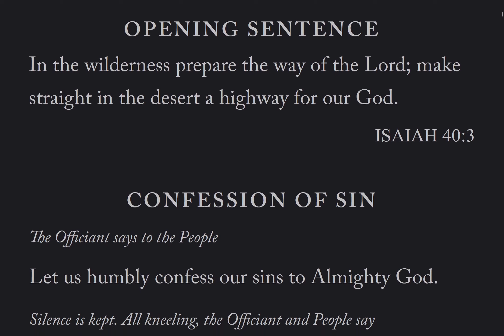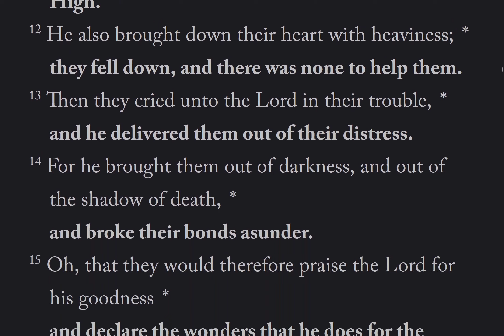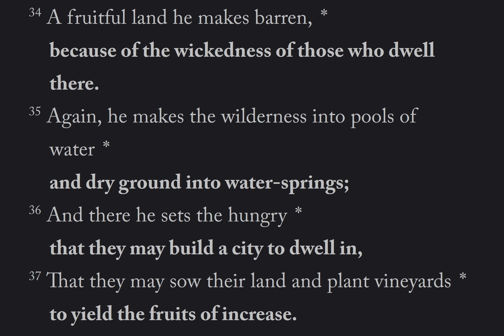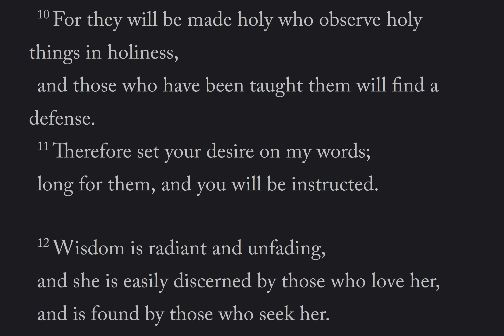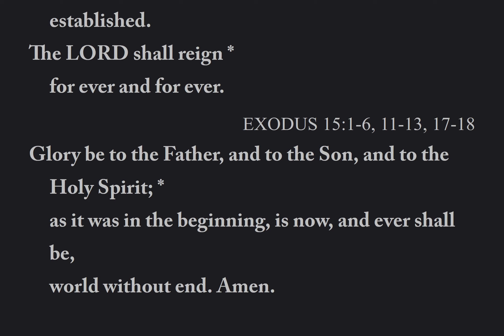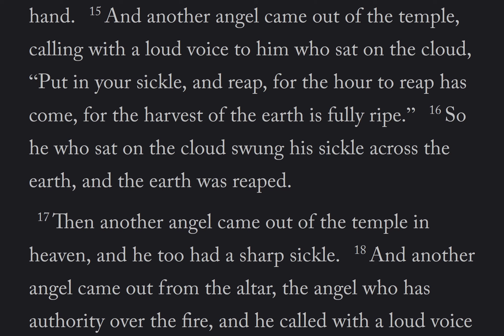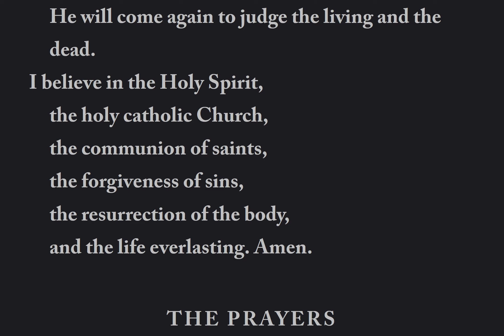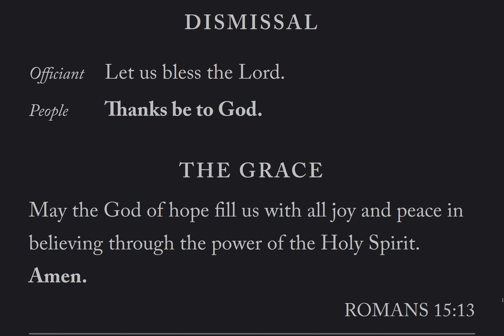The Daily Office | Morning Prayer Thu 22 Dec 2022 from the BCP 2019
Psalm 107
Reading: Wisdom 6
Lesson: Revelation 14